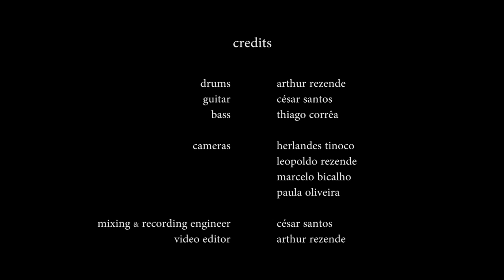Arthur Rezende - Drum 'n' Bass [ Jam Session ]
Jam Session with:
Arthur Rezende [drums]
César Santos [guitar]
Thiago Corrêa [bass]

This song was composed in real time by all of them.